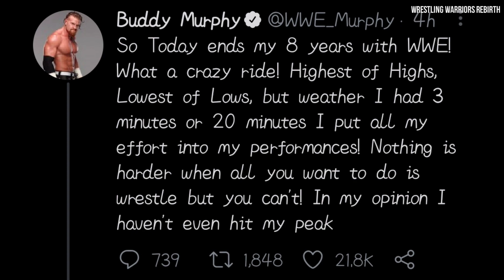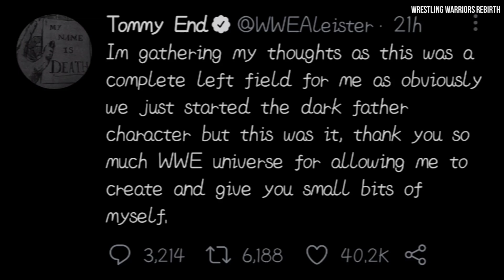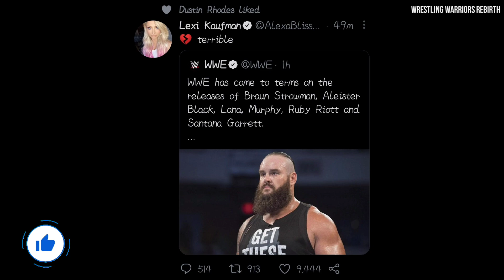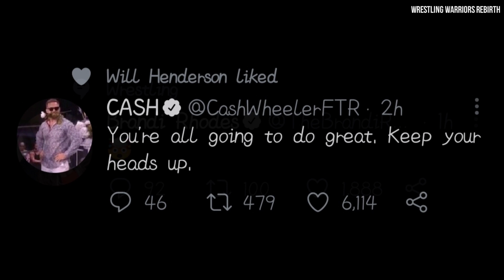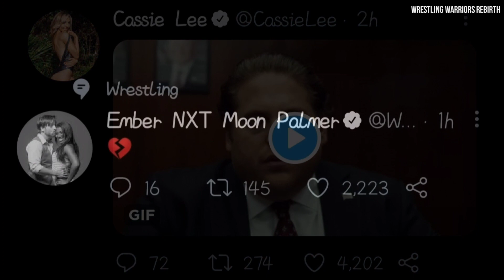Pro Wrestling World REACTS on WWE Superstars Releases | Cm Punk & More REACTIONS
Guys iss video me hamne unn Superstars ki baat ki hai jinhone WWE ke Released Superstars ke upar apna Reaction diya hai kaafi saari alag alag companies ke Superstars ne iss par react kiya hai toh aap video ko End tak dekhna..

Thanks :)